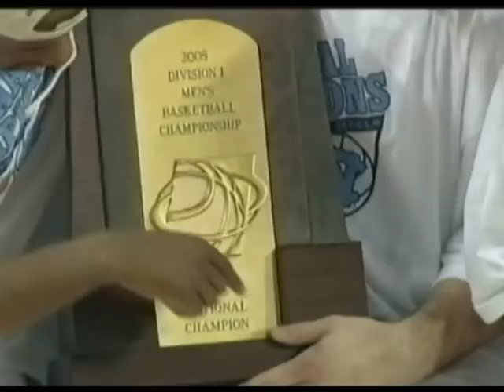One Shining Moment - 2005 (Illinois v. North Carolina)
Annual tribute to players participating in the NCAA Division 1 College Basketball Tournament